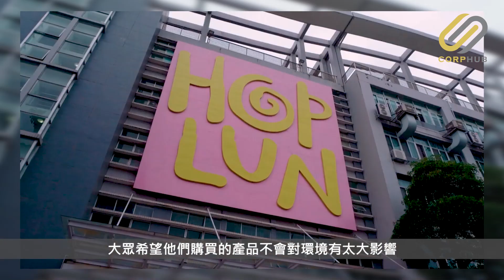【CORPHUB】瑞典人創辦本地時尚內衣公司 糅合多元共融文化 — 專訪合隆﹙香港﹚有限公司財務總監李景輝Ernest Lee﹑環球人才文化總監郭詩慧Angel Kwok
「合隆」，一個富有華文色彩的公司名字，乍看之下以為是本地傳統行業，意料之外卻是一個由瑞典人創辦的內衣設計代工品牌。

創辦人Erik Ryd於1992年在香港創立合隆﹙香港﹚有限公司，為不同女性內衣品牌設計和製作內衣、泳衣、運動服和居家悠閒服等貼身衣物。2020年，更正式將旗下內衣品牌Dorina納入公司體制內，令公司業務不只局限於設計代工工作，亦擁有自家品牌。